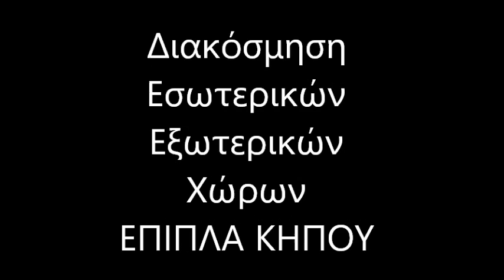Home Decoration Eksarhia Διακόσμηση Σπιτιού Εξάρχεια Έπιπλα κήπου Εξάρχεια Home Decor Eksarhia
Έπιπλα κήπου
Στεφανια Μπαγλατζη Κηφισίας 96 Μαρούσι 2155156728
ΑΠΟΣΤΟΛΗ ΠΑΝΕΛΛΑΔΙΚΑ
ΠΑΓΚΟΣΜΙΑ ΑΠΟΚΛΕΙΣΤΙΚΟΤΗΤΑ
Βαμβακερές Ομπρέλες Κήπου Εξάρχεια (για να απολαμβάνετε τον ίσκιο χωρίς να αρρωσταίνετε).